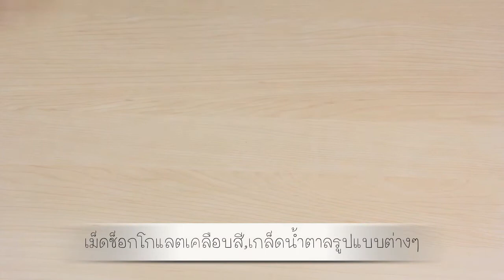Sugary X'mas Tree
"โฮ่ โฮ่ โฮ่" วันนี้ Sharpweeclub ส่งคุณลุงซานต้า ใจดีมาร่วมอวยพรเพื่อนๆ กันด้วยค่ะ และยังมอบของขวัญเป็น "Sugary X'mas Tree" น่ารักๆ